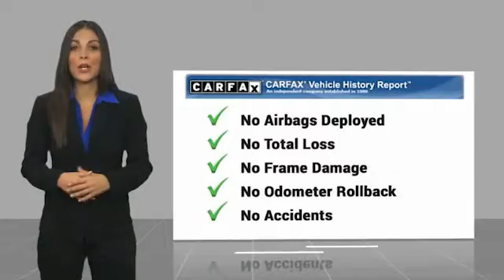2017 Chevrolet Traverse Minneapolis, St Cloud, Elk River, Monticello, MN 30451A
2017 Chevrolet Traverse LT

CARFAX One-Owner. Mosaic Black Metallic 2017 Chevrolet Traverse LT 1LT FWD 6-Speed Automatic 3.6L V6 SIDI One Owner, Serviced and Detailed to Precision, Traverse LT 1LT, 4D Sport Utility, 3.6L V6 SIDI, 6-Speed Automatic, FWD, Mosaic Black Metallic, ebony Cloth, 6 Speakers, 8-Way Power Driver Seat w/Power Lumbar, AM/FM radio: SiriusXM, Bluetooth For Phone, Body-Color Bodyside Moldings, Body-Color Heated Power-Adjustable Outside Mirrors, Brake assist, Bumpers: body-color, Dual front side impact airbags, Enhanced Driver Information Center, Front Fog Lamps, Front License Plate Bracket Mounting Package, Frontal & Side-Impact Airbags, Heated Driver & Front Passenger Seats, Heavy-Duty Cooling System, Interior Wood Grain Center Stack & Interior Trim, Leather-Wrapped Steering Wheel, MP3 decoder, Occupant sensing airbag, Preferred Equipment Group 1LT, Radio: Chevrolet MyLink AM/FM Stereo w/CD Player, Rear Park Assist, Remote Vehicle Start, SiriusXM Satellite Radio, Standard Speaker System, Style & Technology Package, Tilt steering wheel, Trailer Hitch, Trailering Equipment, Universal Home Remote, Variable Effort Power Steering, Wheels: 20 x 7.5 Painted Aluminum (4).brbrThe West Metro Volume Leader.brbrAwards:br  * 2017 KBB.com 10 Most Awarded BrandsbrWe are a local family owned dealership and pride ourselves on small community feel, making your vehicle buying experience as casual, fun and effortless as possible. Our online reputation speaks volumes of who we are. Thanks for looking.brbrReviews:br  * Smooth ride even when the road isn't; can accommodate up to eight passengers; plenty of cargo space behind the third row; peace of mind that comes with top safety scores. Source: Edmunds